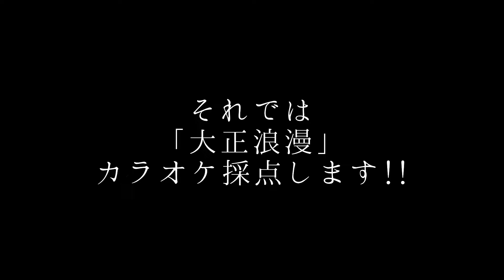最高得点キタ!!トロンボーンで「大正浪漫」をカラオケ採点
トロンボーンでカラオケ採点してみました。
初見で楽譜を渡して、30分練習して何点採れるかという企画です。

0:00 譜面渡し&練習
2:07 カラオケ採点スタート
5:12 結果発表

トロンボーンでカラオケ採点シリーズ